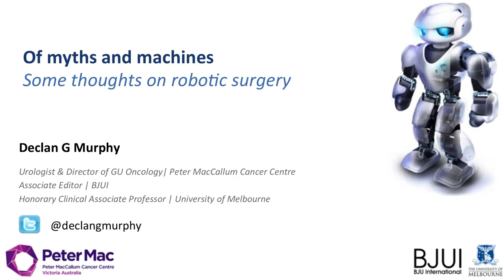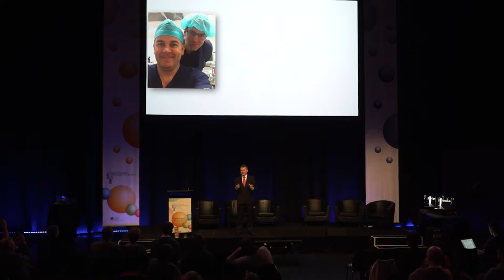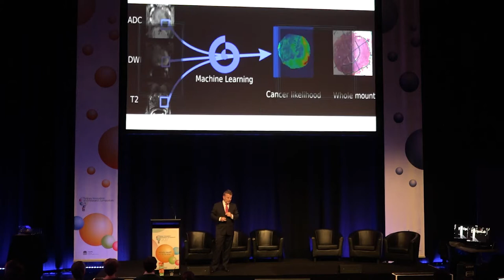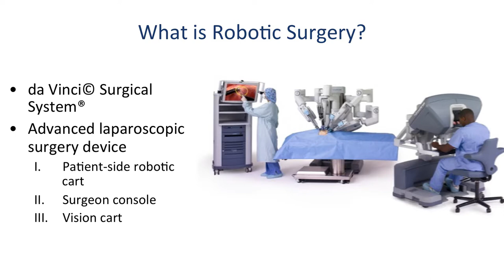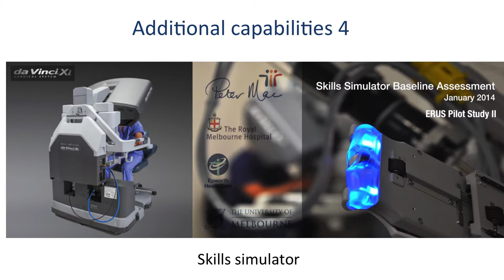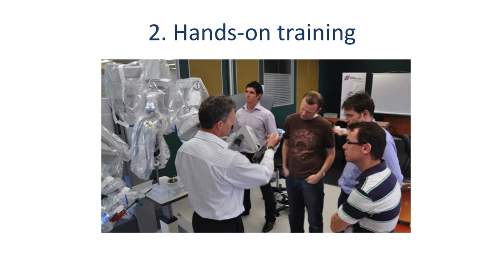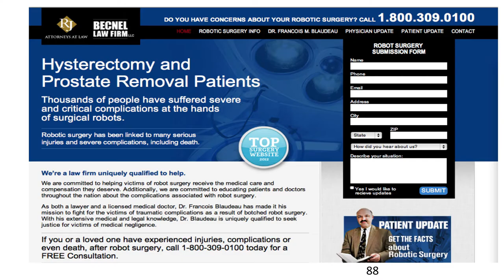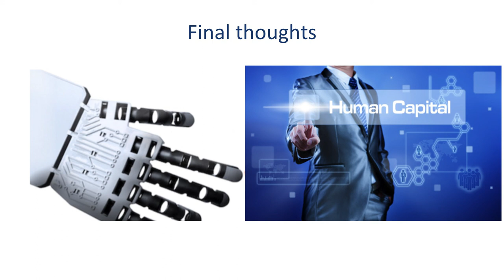Keynote: Of Myths and Machines - thoughts on robotic surgery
Associate Professor Declan Murphy is a consultant urologist and an internationally renowned key opinion leader in prostate cancer and robotic surgery.